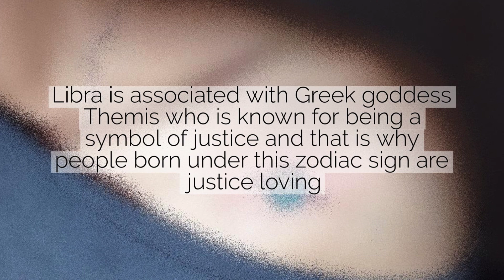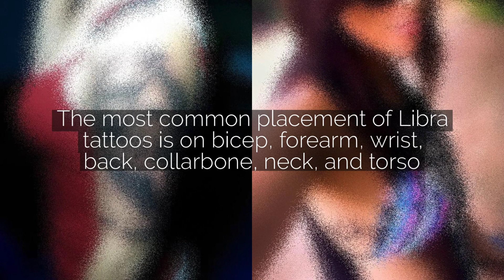Zodiac Signs Tattoos: Libra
Today we'll show you best libra zodiac signs tattoos. Libra is the Zodiac sign of people whose birthday lies between September 23 and October 22. A classic Libra tattoo is often either the goddess Themis or Justicus holding the scales. It’s a symbol which symbolizes justice. It is not necessary for the tattoo to show the goddess completely, so mostly a hand holding the scales is a popular choice. The most common placement of Libra tattoos is on bicep, forearm, wrist, back, collarbone, neck, and torso. Watch this video with best libra tattoo designs.